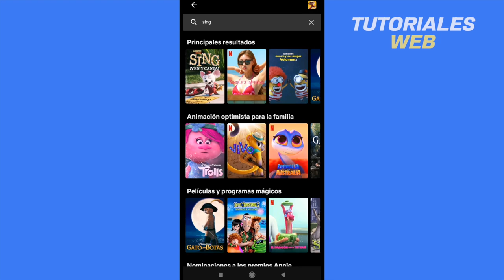Como Desactivar Audio Descriptivo Netflix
Como Desactivar Audio Descriptivo Netflix / Como quitar el audio descriptivo de netflix